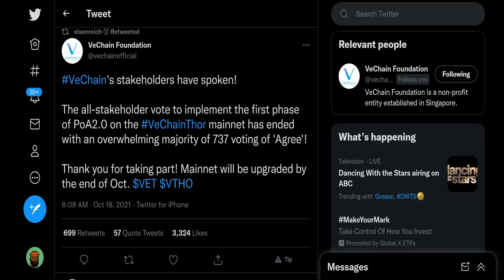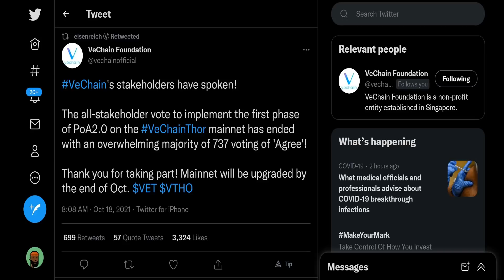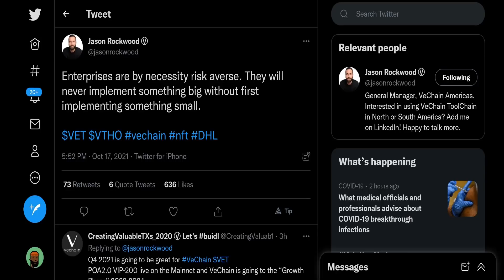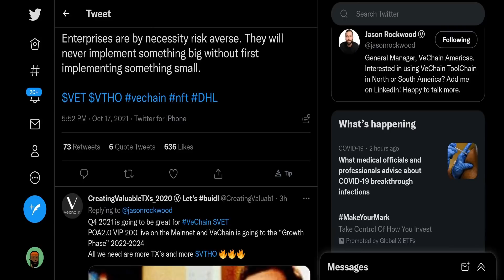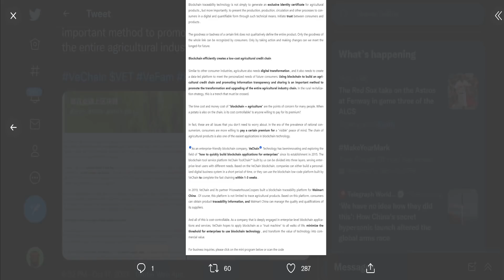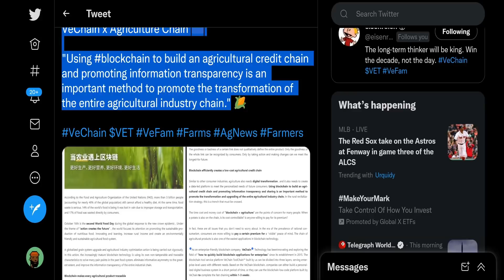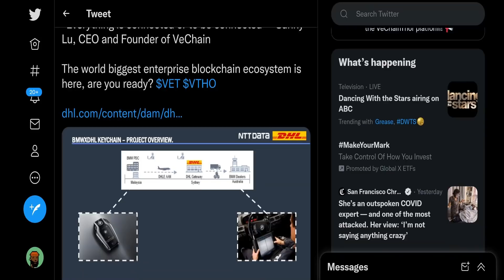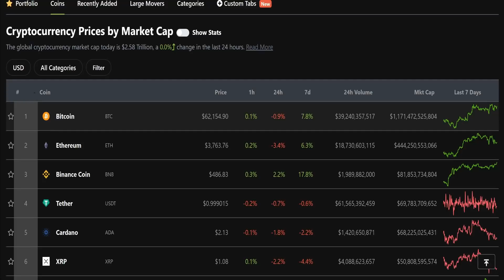VeChain Price To Pump After POA 2.0 Goes Live? DHL Partnership Could Be More Bullish Than You Think!